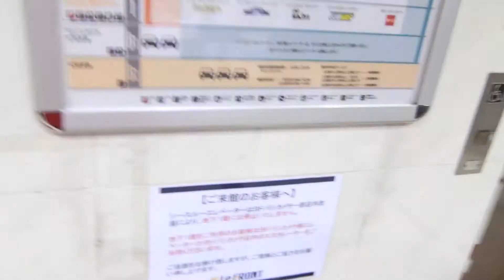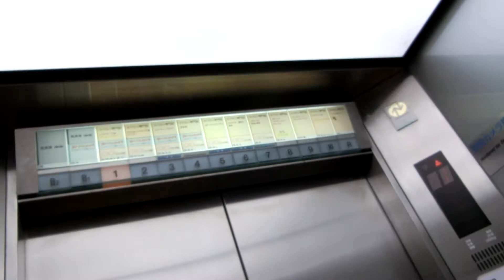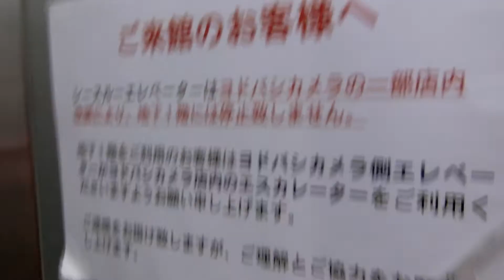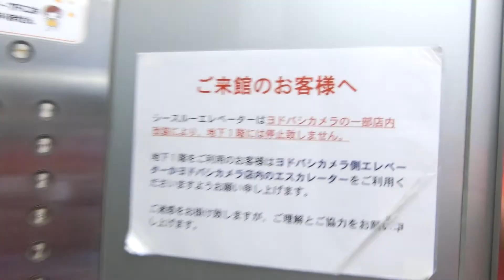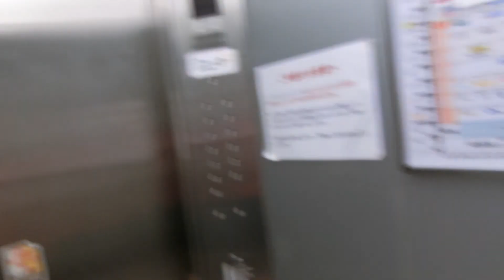川崎ルフロンの中央シースルーエレベーターPart1-2（D1号機更新前）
川崎駅東口を出て右にあるショッピングセンターで、2017年8月現在はヨドバシカメラと丸井が入っていますが、かつては西武百貨店が入っていました。設置から30年目が経過していましたが、2017年8月の撮影当時、全基未更新でした。この中央シースルーエレベーターは川崎ルフロン主力のエレベーターで、日中は混雑することがあります。1988年3月に設置された特注型エレアドV(アクセス)ですが、80年代らしくない現代的なデザインで、主操作盤上にはエレアドVと同じ7セグメントインジケーターが設置されており、到着時に点滅します。かご内の一部のボタンは後に交換された物だと思います。シースルー側のみ独立運転で以前まで左側は午前10時半から午後1時までの間のみ直通運転用(3階～7階は不停止)に切り替わり、それ以外は2基とも各階停止可能で群管理でしたが、2017年になって左側は終日直通運転用(3階～7階は不停止)に変更され、午後9時までの営業時間帯に限り、独立運転に変更されました。午後9時以降は10階のルフロンキッチン直通で恐らく群管理だと思います。到着チャイムはレア物です。撮影当時、B1階はヨドバシカメラの一部が改装中だったため、不停止でした。2基あり、中央シースルーエレベーターはD1号機～D2号機が該当していますが、この動画では左側D1号機の車椅子非対応機を撮影しました。

メーカー：三菱
機種：特注型エレペットアドバンスV(アクセルシリーズ)
駆動方式：ロープ式
設置台数：2基(独立運転)
アナウンス：なし
到着チャイム：あり
車椅子操作盤：1基にあり
停止階：B2,B1,1,2,3,4,5,6,7,8,9,10,R
停止可能階(撮影当時)：
D1号機･･･B2,1,2,8,9,10,R
D2号機･･･B2,1,2,3,4,5,6,7,8,9,10,R
用途：乗用
定員：28名
積載：1850kg
ドア：2枚両開きドア
設置年度：1988年3月(1990年代頃に一部ボタン交換)